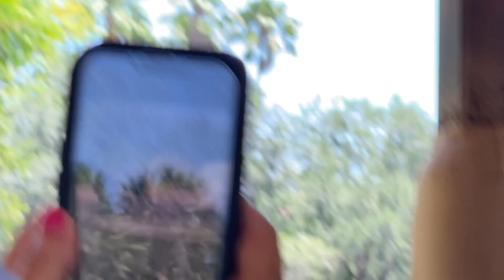A Solo Trip to Disney's Animal Kingdom - Summer Break with Sam